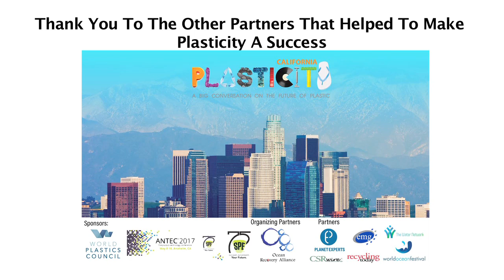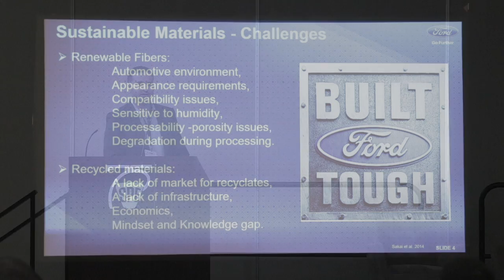Plasticity California on Plastic Sustainability and the Circular Economy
“Technology, Design and Knowledge -Driving Plastic Sustainability”, Anaheim, California w/ANTEC17, May 9, 2017

Plasticity is a unique event, convening global experts from across the plastic spectrum to share experiences on opportunities and challenges with plastic sustainability and inclusion in the circular economy, thus bringing about the large scale changes that are required in order to reduce its waste impacts. The event offers “a big conversation on the future of plastic,” and discusses where opportunities can be created related to recycled content, resource recovery, job creation and waste reduction.

Plasticity California was positioned with the annual ANTEC event, hosted by the Society of Plastics Engineers (SPE).

The objective of Plasticity, now in entering its sixth year, with events in Rio, Hong Kong, New York, Portugal, Shanghai, London, Dallas and Los Angeles, is to bring together many aspects of the business community who are often not interacting with experts in the plastic industry for design, materials, innovation and solutions that can lead to a reduced waste footprint.  The more that business managers understand the complexities which are associated with plastic vis-à-vis materials, processes and recycled content, the more chances there will be to make big impacts in reducing the waste footprint associated with plastic products, and where improvements can positively impact the products and brands they work with.

Thanks to the Society of Plastics Engineers and the World Plastics Council for their great support for Plasticity California!

Our next event will be in Sydney, Australia, on October 31st, 2017